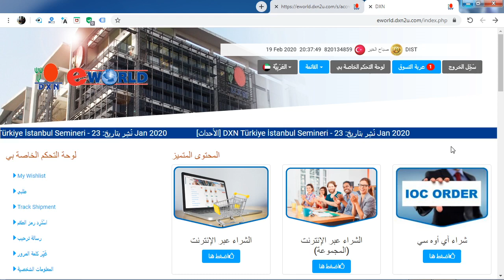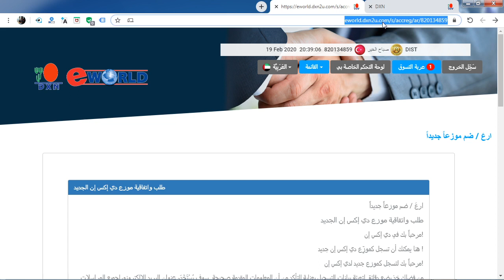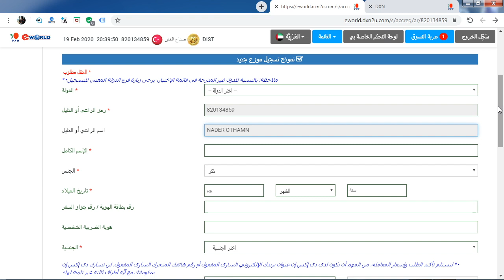رابط الانضمام لشركة DXN | شرح طريقة الحصول على رابط الانضمام الخاص بكل عضو ضمن شركة DXN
ليس بالصعب جني الأرباح بعد الانضمام لشركة DXN خاصة أن عضوية DXN مجانية بالإضافة لخطة الشركة التسويقية السهلة والمبسطة والتي بإمكان جميع شرائح المجتمع الانخراط بها دون معوقات لأن الخطة التسويقية التي اعتمدتها الشركة تعتمد على البساطة والقوة والعدالة ... حيث أنك ستلاحظ ان العضو الذي اخذ العمل على محمل الجد بعد ستة أشهر من بدأ نشاطه الفعلي بالشركة أصبح مدخوله بتجاوز مئات الدولارات شهريا ويزداد هذا الرقم طبعا بزيادة الجهد والوقت والفهم الصحيح للعمل حيث يصل الى دخل كريم يتجاوز الاف الدولارات شهريا وذلك ليس بأمر صعب مادام هناك اصرار وجدية بالعمل ولايتطلب العمل رأس مال او اي شيئ اخر بل يتطلب العمل الرأس بدون المال فقط شغل عقلك واتبع خطوات الناجحين بهذه الصناعة العالمية صناعة البيع المباشر .